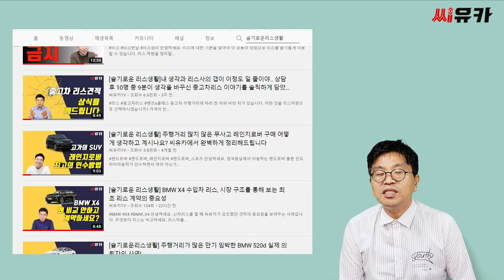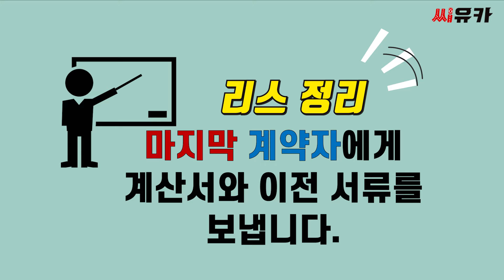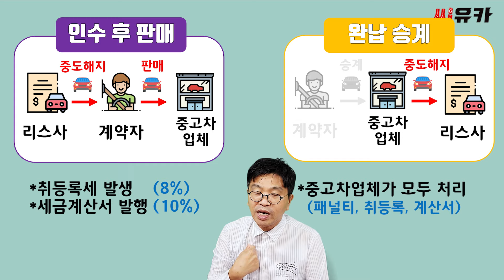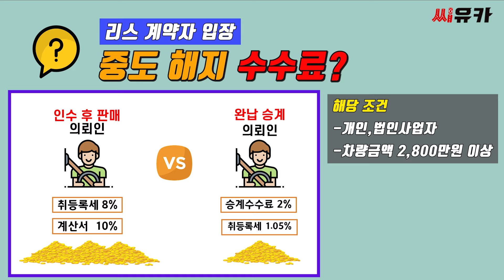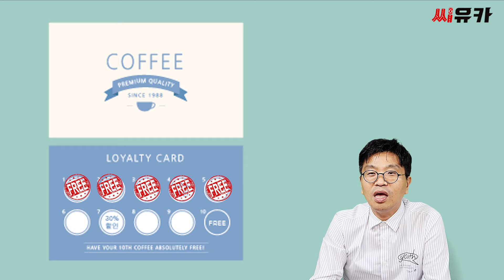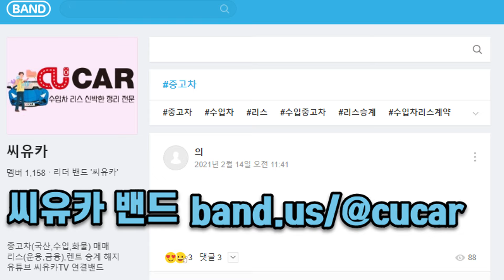[슬기로운 리스생활] 합법적으로 중도해지 인수 비용을 절약하는 방법을 알기 쉽게 정리해 봤습니다.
안녕하세요.
리스차량 정리할 때 3가지중 반납은 손해가 크고 승계는 시간이 걸리고
인수해서 판매하자니 추가 비용이 붙습니다.
정리하려고 하는데 인수했다가 판매하는 것도 복잡한데
이 때 발생하는 수수료를 줄이면서  정리할 수 있는 [완납승계]
어떻게 이득이고 어떤 절차로 진행되는 지 설명해 봅니다.

리스정리를 원하실 땐 씨유카에 문의주세요
감사합니다.
-씨유카TV-

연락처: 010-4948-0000